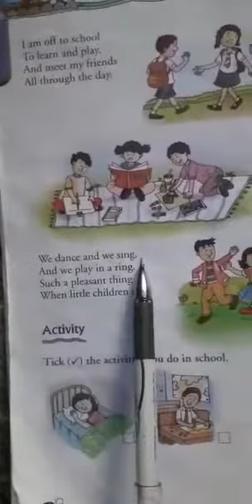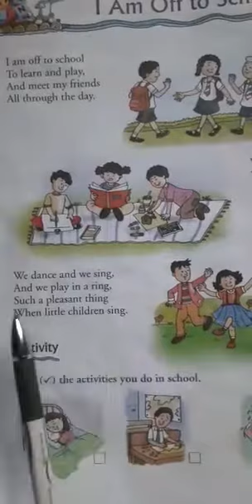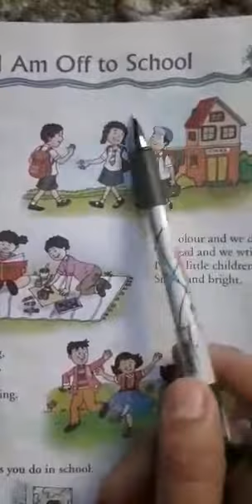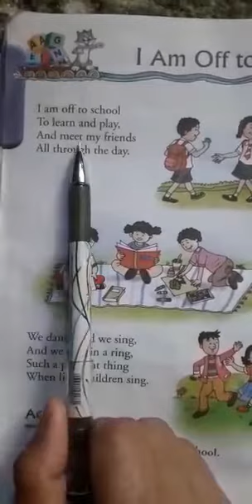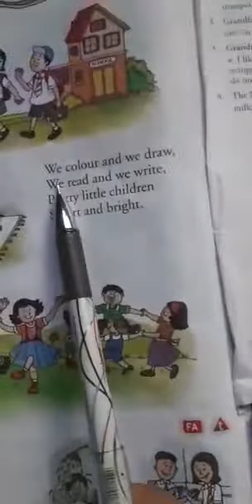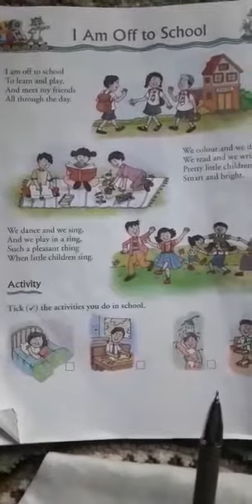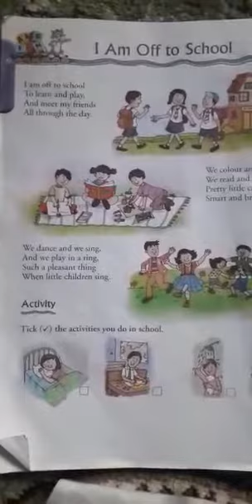I am Off to School